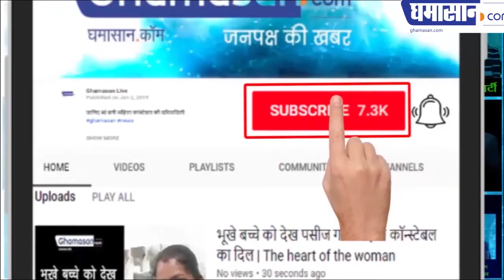Loksabha Election 2019 : Jyotiraditya Scindia Son Aryaman Scindia ने मतदाताओं से क्या कहा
Loksabha Election 2019 : Aryaman Scindia ने मतदाताओं से क्या कहा | Jyotiraditya Scindia son